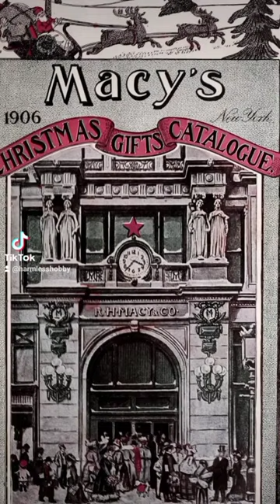Could you have done this?